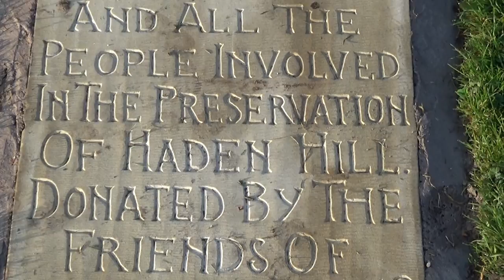Haden Hill House and Park in May 2018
Short clips filmed during May 2018 at Haden Hill House Museum,